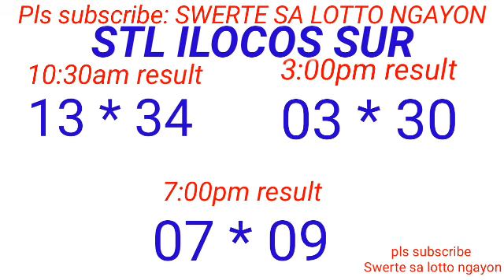STL - LA UNION,CAMARINES SUR,ILOCOS SUR May 4, 2024 3RD DRAW RESULT